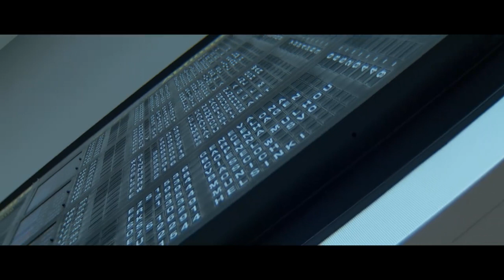Islamterreur: Herdenking Aanslagen Zaventem en Brussel van 22 maart 2016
We herdenken de slachtoffers van de islamterreur in Brussel drie jaar geleden. Nooit vergeten! Nooit vergeven!